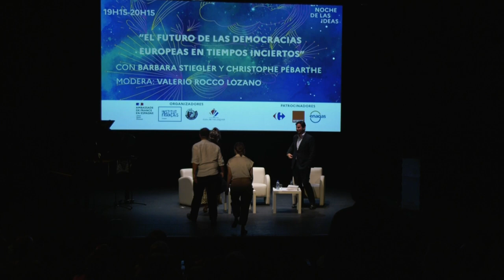Inauguración y grand diálogo: El futuro de las democracias europeas en tiempos inciertos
Con Éric Tallon, Valerio Rocco Lozano, Barbara Stiegler, Christophe Pébarthe.
En el marco de la Noche de las Ideas 2023.